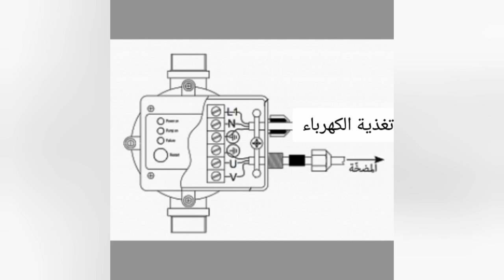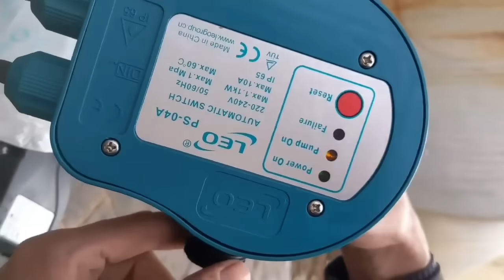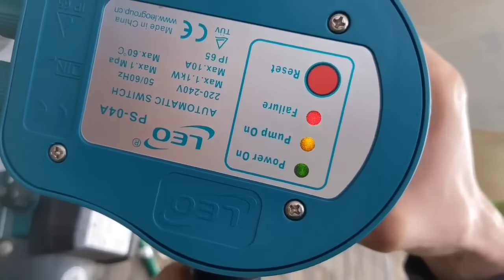تركيب مضخة لملأ الخزان و تزويد المنزل بالماء في نفس الوقت installation pompe a eau bipass system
السلام عليكم لا تنسوا دعم قناتكم قناة التقني الجزائري بالاشتراك  و الاعجاب بالفيديو و ذلك تشجيعا لنا للمزيد من المحتوى العربي المفيد بارك الله فيكم اخوتنا العرب الذين لم يفهمو اللهجة الجزائرية يرجى تفعيل  الترجمة التوضيحية للفيديو

تركيب مضخة الماء المنزلية

تركيب مضخة الماء المنزلية في الخزان

مضخة الماء المنزلية

تركيب خزان الماء مع المضخة

طريقة تركيب مضخة الماء المنزلية
كيفية تركيب خزان الماء في المنزل

تصليح مضخة الماء المنزلية
كيفية تركيب مضخة الماء المنزلية
كيفية تركيب مضخة الماء مع السيرفو
مضخة ماء
كيفية تركيب مضخة الماء مع الخزان

pompe a eau
pompe a eau leo
اصلاح مضخة الماء المنزلية

تركيب بومبة الماء

تركيب خزان الماء فوق السطح

تركيب سيرفو مضخة الماء
تركيب مضخة الماء الغاطسة 220
تركيب مضخة ماء للبئر
تركيب مضخة ماء مع اتوماتيك

تركيب مضخه على الخزان
installation citerne d'eau maison algerie

pompe a eau electrique
reed switch
samsung camera
windows 7 lite 2021
اصلاح مضخة الماء
الخزان
بلومبي
تدفئة مركزية بالماء الساخن
تركيب الماء في المنزل
تركيب خزان الماء
تركيب مضخة ماء للخزان العلوي
تركيب موتور الماء
تصليح مضخة ماء منزلية
خزان الماء البلاستيك
خزان ماء
ضعف الماء النازل من الخزان
طريقة تركيب خزان الماء في المنزل
كهرباء المنازل
كيف تركيب مضخة الماء
مضخه ماء للبيت

مضخة الماء المنزلية
مضخة الماء المنزلية لا تسحب الماء
مضخة ماء
surpresseur d'eau
pompe a eau
كيفية تركيب خزان الماء البلاستيك في الجزائر
تركيب خزان الماء
كيفية تركيب خزان الماء مع المضخة
اعطال مضخة الماء المنزلية
تركيب بومبة الماء
تركيب خزان الماء مع المضخة الجزائر
تركيب خزان مياه منزلى

كيفية تركيب مضخة الماء في البئر
flotteur citerne eau
ترصيص صحي ماء
تركيب انابيب الماء في المنزل
تركيب سوبريسور
تركيب كهرباء المنازل
خزان الماء في المنزل
خزان ماء ارضي
طريقة تركيب مضخة ضغط الماء
فلوتور الماء
كيفية تركيب فلوتور خزان الماء
مضخة الماء
مضخه ماء للبيت
chauffage central
clapet anti retour eau
el adjwaa tv
pompe a eau silencieuse algerie
water pump
احسن مضخة ماء في الجزائر
افضل مضخة ماء للمنزل في الجزائر
الترصيص الصحي للمبتدئين في الجزائر